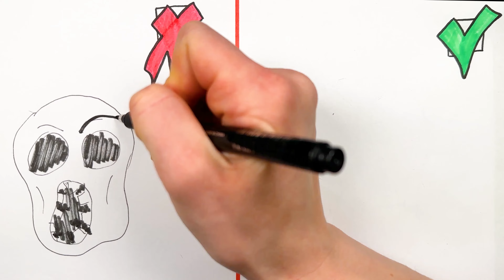How to DRAW AMBUSH - DOORS and another Creepy Characters from Game ROBLOX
Today you will see How to DRAW AMBUSH - DOORS and another Creepy Characters from Game ROBLOX